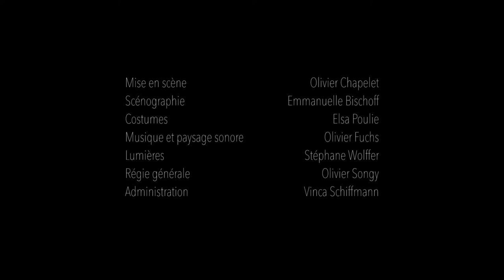"Rêve d'automne", de Jon Fosse, mis en scène par Olivier Chapelet - teaser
Novembre 2017 au Taps Strasbourg
Teaser : Zélie Chalvignac

Avec Fred Cacheux, Aude Koegler, Françoise Lervy, Jean Lorrain, Blanche Giraud-Beauregardt

Emmanuelle Bischoff (scénographie), Elsa Poulie (costumes), Stéphane Wolffer (Lumières), Olivier Fuchs (musique), Olivier Songy (régie générale), Vinca Schiffmann (administration)

Traduction: Terje Sinding